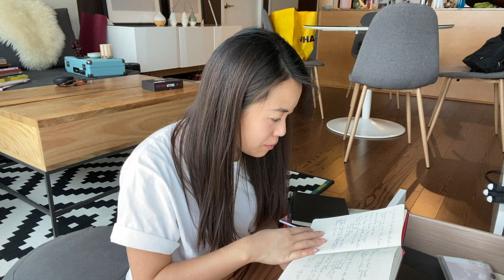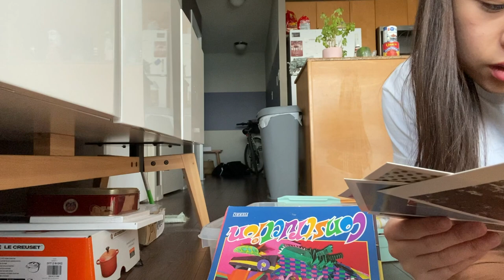MY FIRST VLOG ✨ Cleaning for Lunar New Year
🌥️ Welcome to my first vlog :O.
I've always wanted to start youtube, but as a classic procrastinator who's afraid of failure, I didn't.
But alas, it's 2021, and if not now, then when? 🧐 Ummm...can I still talk like it's a new year when it's clearly already March? Anyways, so here I am uploading my first vlog that I filmed a month ago. Yes, the subject might be a bit dated as I'm cleaning my place for Lunar New Year, but cleaning is a holiday agnostic subject.

🌤️MUSIC
Turning Times by Mona Wonderlick